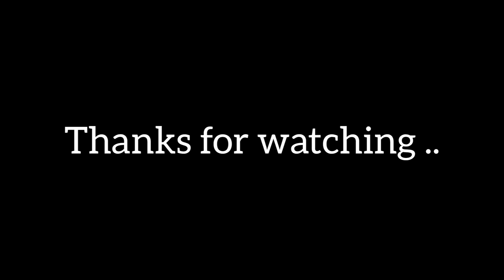Heart Pendant Tutorial by Kelly Jones.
Hello and welcome to my latest tutorial.

Thats Gail Chambers on facebook group - CabochonCafe

To make this pendant you will need -
• 0.8mm wire (20g), 1 x 7" (18cm)
• 0.315mm weaving wire (28g) 100cm (I wind mine onto a bobbin, but you can cut lengths as you go if you prefer)
• Drilled cabochon from top to bottom or a large bead, mine is 20mm by 20mm (you can use a different size or shape, just remember to adjust wire length and weave repeats accordingly)
• 3mm bead

I no longer put links to tools on here.
The tools I use are:
• Tronex needle nose pliers
• Tronex short round nose pliers
• Tronex razor flush cutters
• Beadsmith flat nose nylon jaw pliers
• Occasionally I use tronex bent nose pliers
• Occasionally I use heavy-duty wire cutters
• Occasionally I use xuron needle nose pliers
• Bobeeze bobbins (medium size with no extra weights)

My Etsy store - (where you can see my tutorials and jewellery for sale)